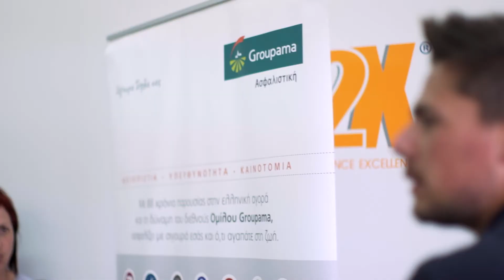Διαγωνισμός για την Οδική Ασφάλεια από τη Groupama Ασφαλιστική και το Ι.Ο.ΑΣ.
Με αφορμή την 4η Παγκόσμια Εβδομάδα Οδικής Ασφάλειας  η Groupama Ασφαλιστική διοργάνωσε πρόσφατα, σε συνεργασία με το Ι.Ο.ΑΣ. «Πάνος Μυλωνάς», τον πρώτο διαγωνισμό, με θέμα «Το έχεις με την οδήγηση;» και έπαθλο για τους νικητές τη συμμετοχή τους σε εκπαιδευτικό σεμινάριο οδικής ασφάλειας με την επιμέλεια του Ινστιτούτου.

Οι 20 νικητές του διαγωνισμού, που πραγματοποιήθηκε από 10 έως 23 Απριλίου μέσω της ιστοσελίδας συμμετείχαν σε εκπαιδευτικό σεμινάριο του Ι.Ο.ΑΣ.

Το σεμινάριο πραγματοποιήθηκε  στις εγκαταστάσεις του OTE Academy την Τρίτη 2 Μαΐου, ενώ θα ακολουθήσουν και άλλοι ανάλογοι διαγωνισμοί κατά τη διάρκεια της χρονιάς.